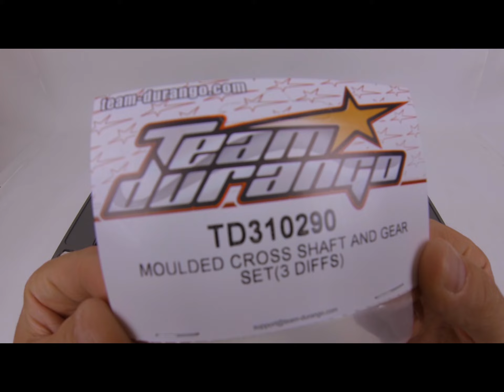DEX210V2 - How to Lighten Your Gear Diff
A quick guide that will show you how to fit Team Durango parts to create a lighter and even more efficient Gear Diff assembly for your DEX210v2.

Less rotational mass means faster power transfer on all track surfaces.

Jason used TD310290 - Moulded Cross-Shaft and Gear Set